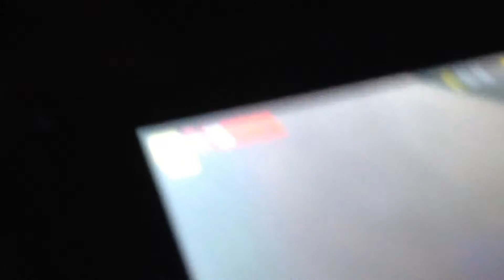Call of duty Minecraft : kill steak